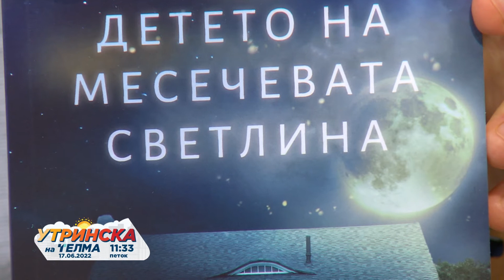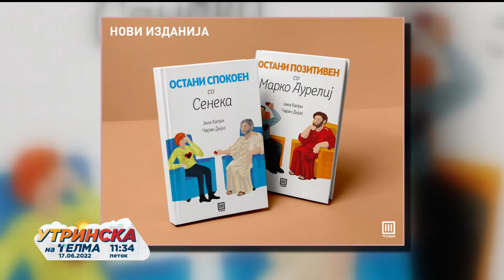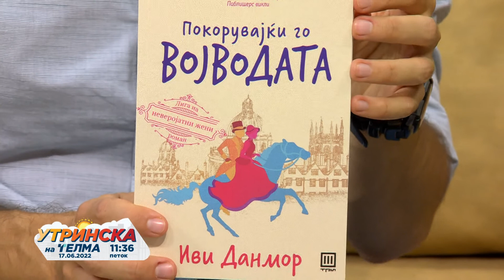Разговор- Летен фестивал на книгата - Милена Силјаноска